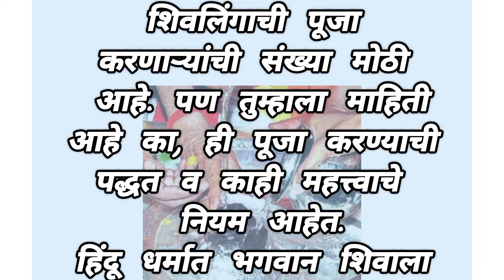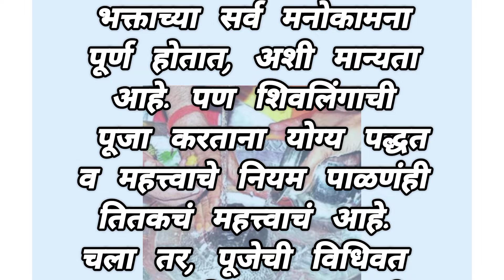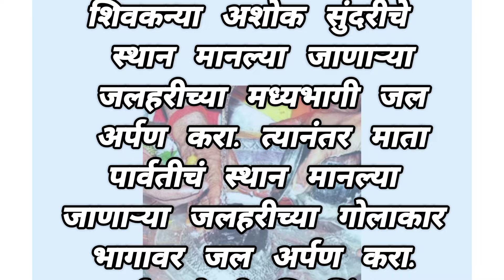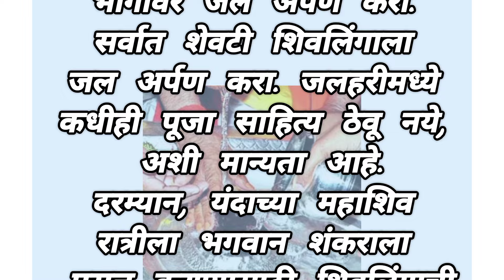महाशिवरात्रीला अशी करा भगवान शंकराची पूजा। ह्या चुका टाळा 🙏😇।